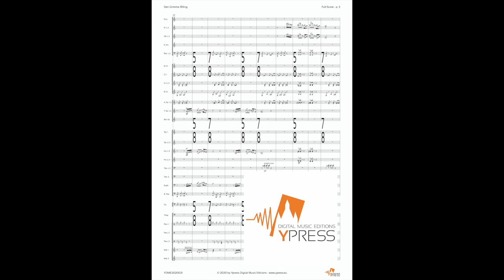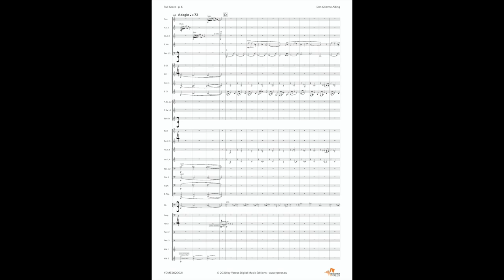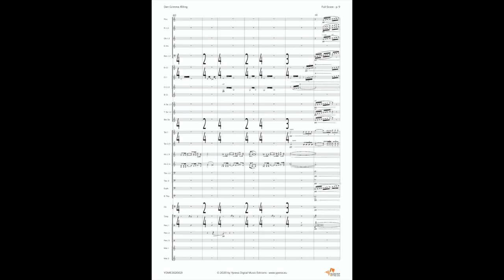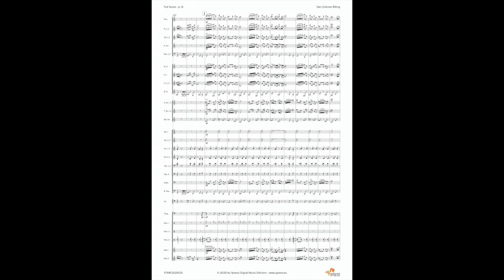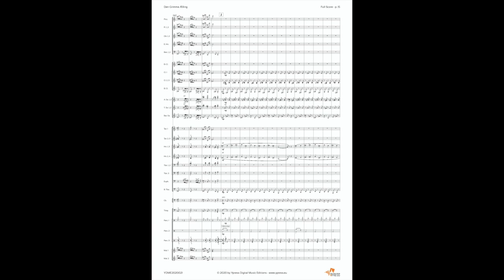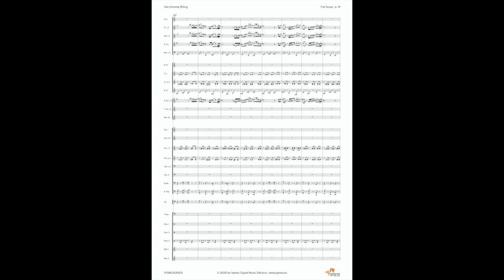YDME2020021 Den Grimme Aelling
Composer: Jacob Surdiacourt
Orchestration: Windband
Time: 00:05:50
Difficulty: Grade 4,5
Published: 2020